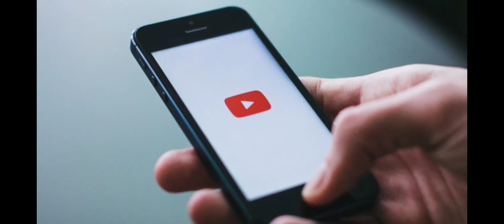Que lugares visitar en Philadelphia / Philadelphia Pennsylvania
Si no visitas estos lugares no fuiste a Philadelphia.